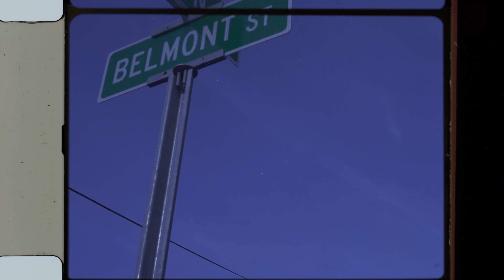DEFI PROOF x DEFI DEEZ - DOGS AND PIGS (ANIMAL FARM ANTHEM)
🤫 Join DefiProof and Like-minded members in his FREE daily, private telegram group
Crypto Chronic
💧JOIN DRIP: drip.community/faucet?buddy=0x7b2e479A47430C6f484E1fD3577C87F218E010B5

💧Buddy Address: 0x7b2e479A47430C6f484E1fD3577C87F218E010B5